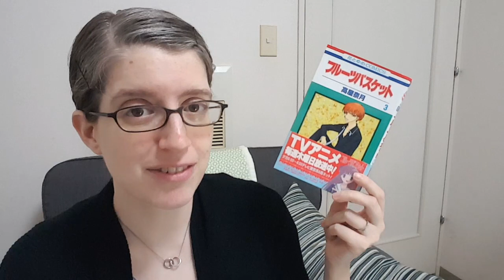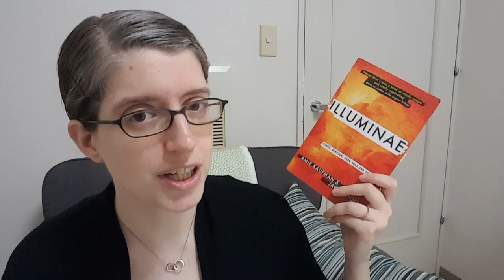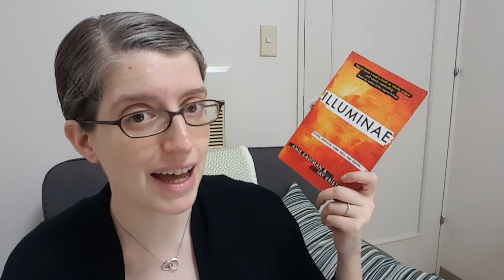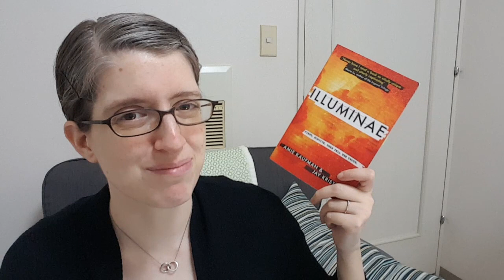August Wrap Up Part 2 || Always Doing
[CC] Hey there! I'm Kazen and welcome to Always Doing. This video brings you non-fiction about tea, a treatise on democracy, WiTMonth love, several DNFs, and a vampire sorority. Because of course.

Books mentioned:

American Manifesto: Saving Democracy from Villains, Vandals, and Ourselves by Bob Garfield

Better Off Red by Rebekah Weatherspoon (Vampire Sorority Sisters #1)

フルーツバスケット［３］　高屋奈月
Fruits Basket #3 by Takaya Natsuki

Exercises in Style by Raymond Queneau, translated by Barbara Wright

A Little Tea Book: All the Essentials from Leaf to Cup by Sebastian Beckwith, illustrations by Wendy MacNaughton

Illuminae by Amie Kaufman and Jay Kristoff (Illuminae Files #1)